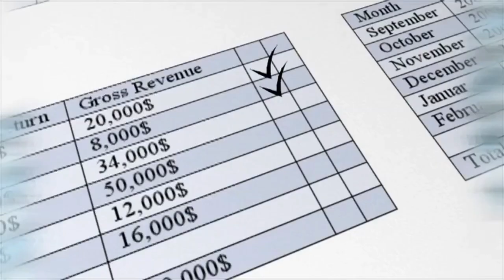El Ibex 35, a la cola de Europa tras las elecciones, lastrado por bancos y energéticas